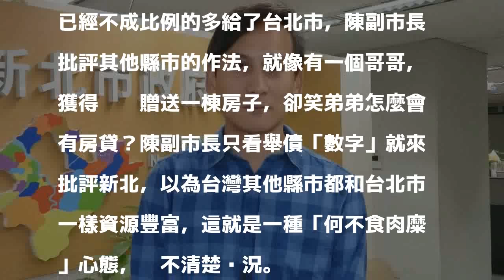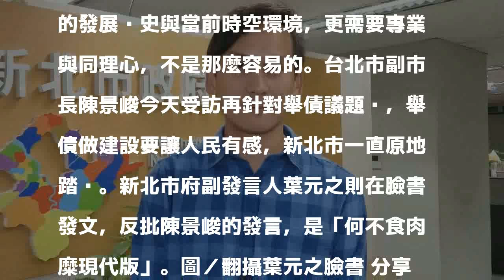新北副發言人再批陳景峻 「何不食肉糜現代版」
台北市副市長陳景峻今天受訪再針對舉債議題說，舉債做建設要讓人民有感，新北市一直原地踏步。新北市府副發言人葉元之則在臉書發文，反批陳景峻的發言，是「何不食肉糜現代版」。記者祁容玉／攝影 分享        台北市副市長陳景峻昨在臉書批評縣市舉債問題，最該罵的是新北市長朱立倫，今天受訪再針對舉債議題說，舉債做建設要讓人民有感，新北市一直原地踏步。新北市府副發言人葉元之則在臉書發文，反批陳景峻的發言，是「何不食肉糜現代版」。

發表評論評論如下。